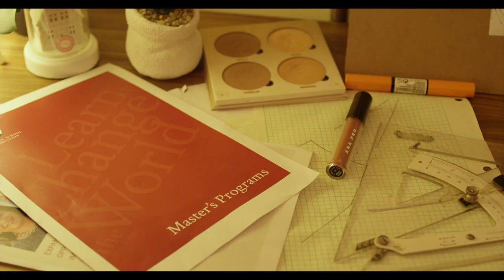Expressions Artist Talk: Marco Williams - Fostering Multiculturalism in Film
On Friday, February 28, the Qatar-America Institute hosted Northwestern University Film Professor Marco Williams to discuss his experience as a documentarian filmmaker and to share his experiences teaching at the Northwestern University Satelite campus in Qatar. The conversation was moderated by Georgetown University Professor and Political Commentator Michael Dyson.

Marco Williams, most recently completed a film called "The Undocumented" - a PBS broadcast/ Independent Lense featured documentary. In 2007, Williams directed and produced "Banished," a movie that documents African-American descendants' experiences as they return to the former homes from which their ancestors were once evicted.